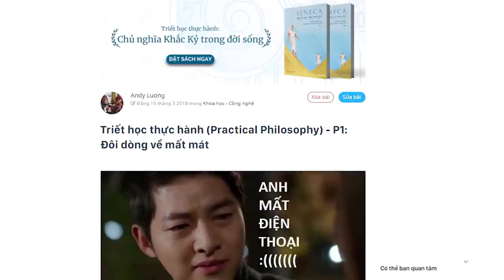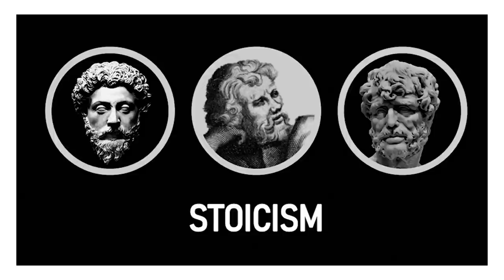Chủ nghĩa Khắc kỷ - Đôi dòng về mất mát | Andy Luong | GIÁO DỤC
Sự là lâu lắm rồi tôi chưa mất gì, thế nên ông trời mới đưa xuống 1 "thiên sứ" lấy đi của tôi em Samsung S8 chủ nhật vừa rồi, coi như cho tôi 1 bài tập về rèn luyện Chủ nghĩa Khắc kỷ (sẽ giải thích rõ hơn trong bài).
Vì vậy, hôm nay xin được chia sẻ các bạn đôi dòng về trải nghiệm tuyệt vời (nhưng không mong lặp lại) này, hy vọng sẽ giúp mọi người từ nay về sau mỗi khi mất mát thứ gì có thể cảm thấy tâm trạng đỡ được phần nào.
Ghé Nhà sách Spiderum trên SHOPEE ngay thôi các bạn ơi:
Bài viết: Triết học thực hành (Practical Philosophy) - P1: Đôi dòng về mất mát
Được viết bởi: Andy Luong
Giọng đọc: Pinkdot
Editor: Pinkdot